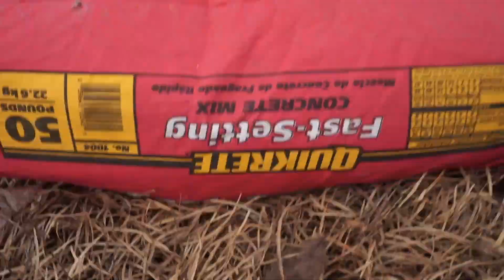Beginning construction on my BIGGEST enclosure yet!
Finally we begin construction on my biggest enclosure! This is going to house my sulcata tortoise as well as other animals!